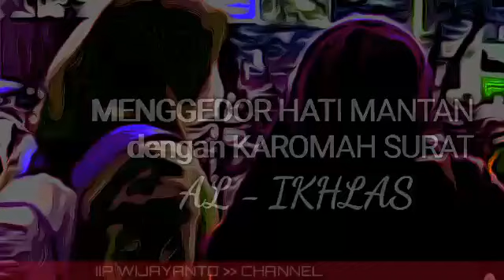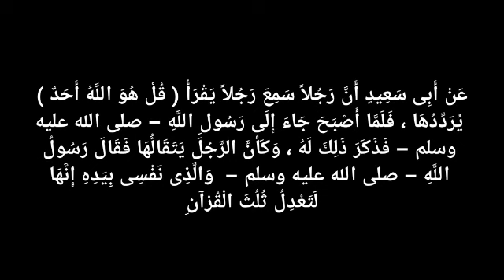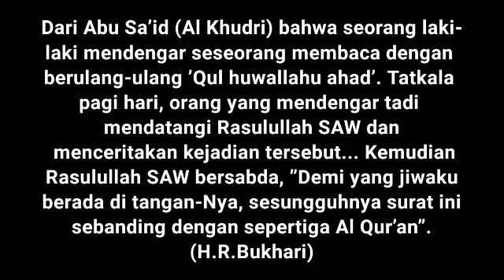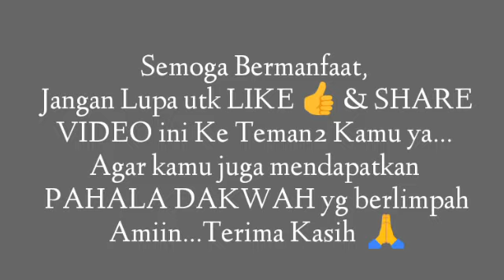Menggedor Hati MANTAN dgn KAROMAH SURAT AL-IKHLAS || MANTAN GUNDAH GULANA jika sehari tak ketemu